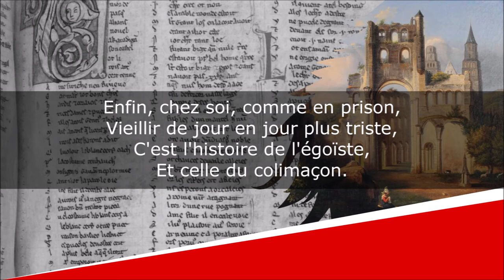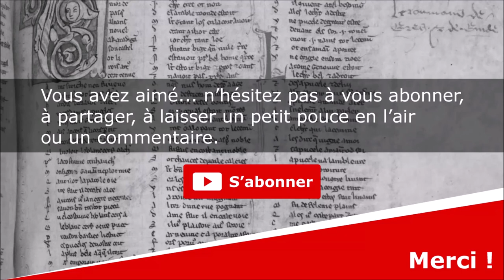Le Colimaçon - Fable - Antoine-Vincent Arnault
Le Colimaçon
Fables, Livre I, Fable IV

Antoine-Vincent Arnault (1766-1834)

Lecture : AB
Portrait de couverture : François-André Vincent
Illustration de fond : Henri-Alexandre Collinet

Texte :
Sans ami, comme sans famille,
Ici bas vivre en étranger ;
Se retirer dans sa coquille
Au signal du moindre danger ;
S'aimer d'une amitié sans bornes ;
De soi seul emplir sa maison ;
En sortir, suivant la saison,
Pour faire à son prochain les cornes ;
Signaler ses pas destructeurs
Par les traces les plus impures ;
Outrager les plus tendres fleurs
Par ses baisers ou ses morsures ;
Enfin, chez soi, comme en prison,
Vieillir de jour en jour plus triste,
C'est l'histoire de l'égoïste,
Et celle du colimaçon.